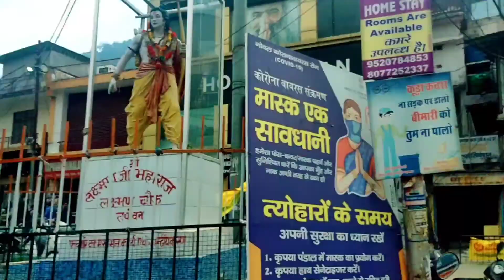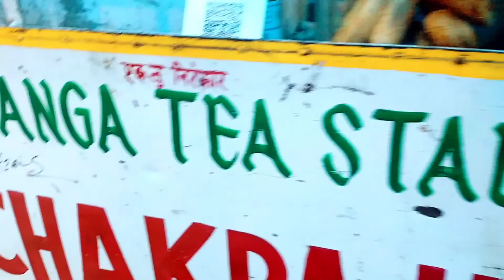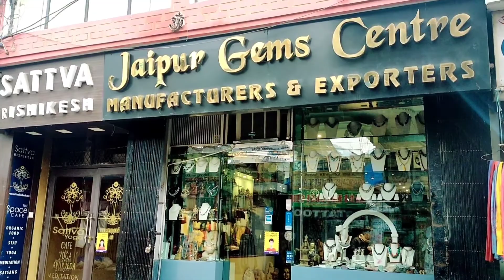Monkey Ne Humla Kar diya 😂 !! Rahul Tea Stall !! Rishikesh Part 3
Monkey Ne Humla Kar diya 😂 !! Rahul Tea Stall !! Ankit Kumar 21

Hey Gys Rishikesh part 3 Vlog aa gya h So gys please Enjoy New vlog And Support

Rishikesh vlog 3
Uttrakhand best Place
Best Cinematic Shots
Vlogging tips
Vlogging camera
Ankit Kumar 21
How to Vlog
Travel in Rishikesh
Travel in Rishikesh Uttarakhand

rishikesh about in hindi,
rishikesh from above,
rishikesh overview,
rishikesh area,
rishikesh after lockdown,
camping in rishikesh after lockdown,
rafting in rishikesh after lockdown,
delhi to rishikesh after lockdown,
haridwar rishikesh after lockdown,
rishikesh shiva statue after flood,
rishikesh tour after lockdown,
rishikesh open after lockdown,
rishikesh way,
rishikesh stay,
rishikesh travelling,
rishikesh at night,
rishikesh shiva statue before flood,
rishikesh distance between,
rishikesh by multani,
rishikesh by road,
rishikesh by bike,
rishikesh by train,
rishikesh by bus,
rishikesh by revathi,
rishikesh by the ganges,
rishikesh vlog by foreigners,
rishikesh trip,
rishikesh update,
rishikesh during covid,
rishikesh during kedarnath flood,
rishikesh during kumbh,
foreigners in rishikesh during lockdown,
rishikesh for yoga,
rishikesh for pre wedding shoot
blogging about my personal life,
vlogging about mental health,
vlogging about daily life,
vlogging after college,
vlogs in india,
blogging as a career,
blogging as a business,
blogging as a hobby,
blogging as a student,
blogging as a career in india,
blogging as a teenager,
blogging as a developer,
blogging as an artist,
vlogging at school,
vlogging at home,
vlogging at school for a week,
vlogging at night,
vlogging at school for a week nicole laeno,
blogging from phone,
vlogging from home,
vlogging in english,
vlogging in minecraft,
vlogging in phone,
vlogging in iphone 11,
vlogging in mobile,
vlogging in car,
vlogging inside car,
vlogging intro music,
vlogging intro ideas,
vlogging intro template,
vlogging intro video